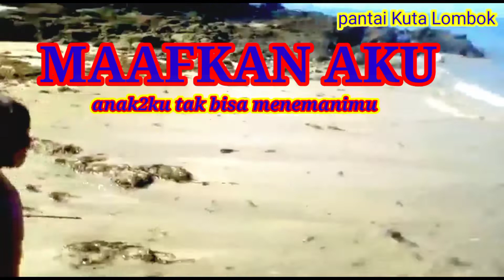liburan di pantai Kuta Lombok,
liburan keluarga di pantai Kuta Lombok,
pada hari raya ketupat,

Vidio saya kali ini liburan di pantai Kuta Lombok, sambil menikmati keindahannya